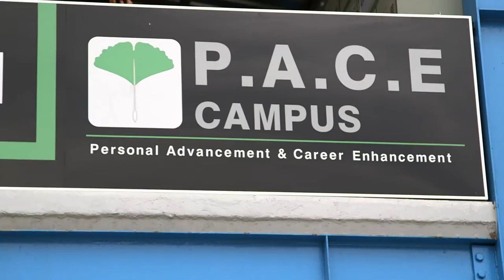Gap Inc. - Catalyst Award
When Gap Inc. won the prestigious Catalyst Award for its commitment to equality, they summoned Studio B to help tell the story of their strong corporate culture.